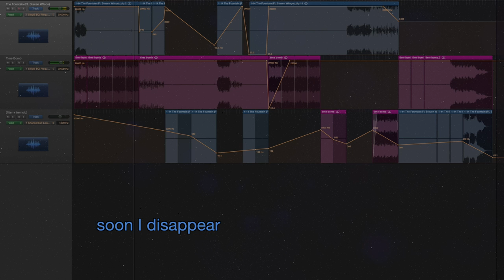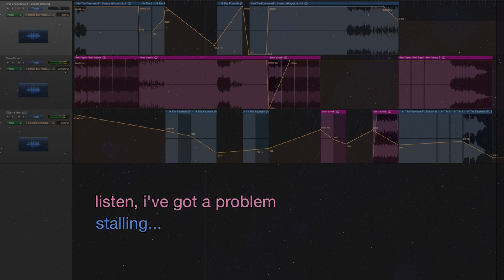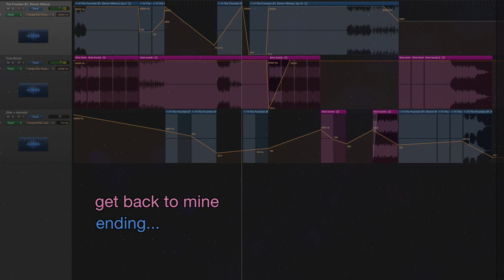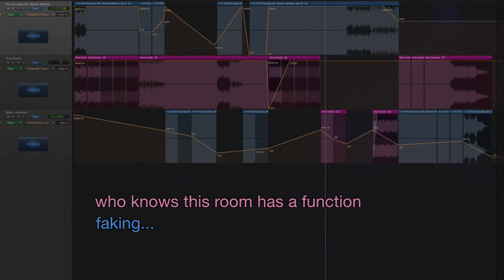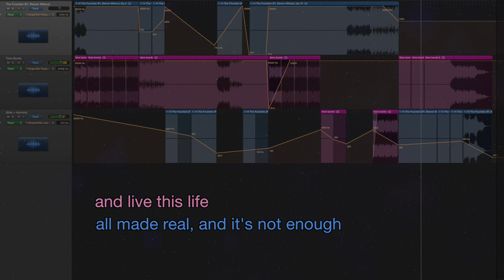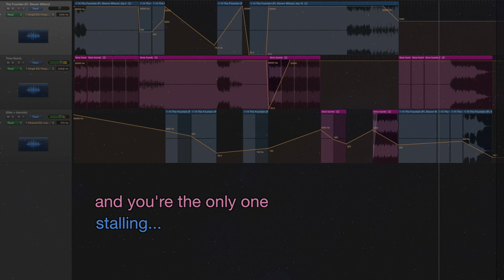Pendulum + Feint (ft Boyinaband + Veela) Mashup - The Time Fountain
A mashup of two amazing dnb tracks.  The songs were already in the same key, and only 1 bpm away from each other!  Both tracks are incredibly intricate and involved, so a lot of the mashup had to be done in a subtle way as not overwhelm the output channel.